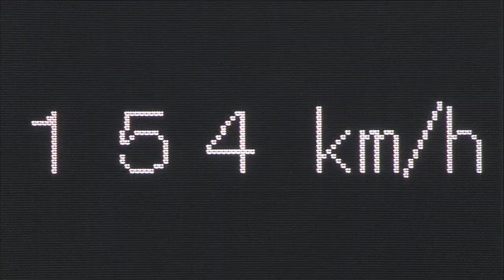MLB@JPN: Japan's Ohtani dials it up vs. MLB All-Stars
11/18/14: Japanese phenom Shohei Ohtani dials it up with seven strikeouts vs. the MLB All-Stars in his outing during the Japan Series